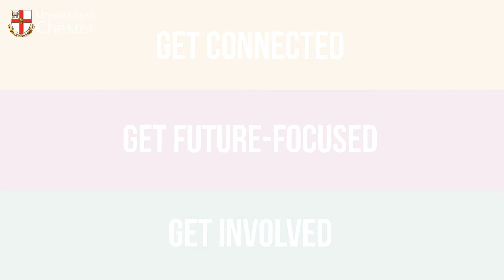Computer Science: meet the students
Meet Leon, Auron, and Matthew, three of our students studying within the Department of Computer Science at the University of Chester.